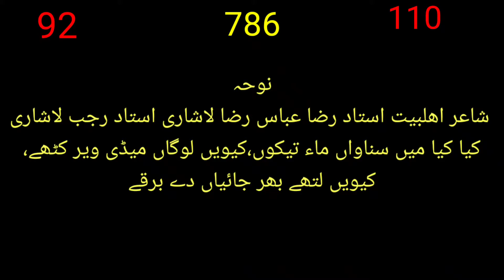ustad Raza Hussain Raza Lashari at Juma Khan Lund